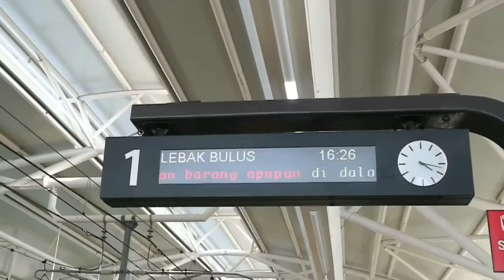HARGA MRT BERAPA YA?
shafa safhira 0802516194